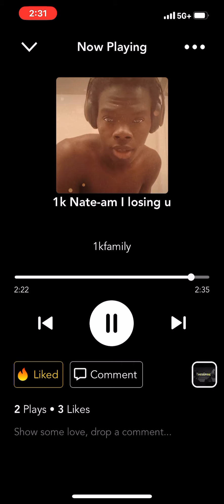1k Nate-Am I losing u